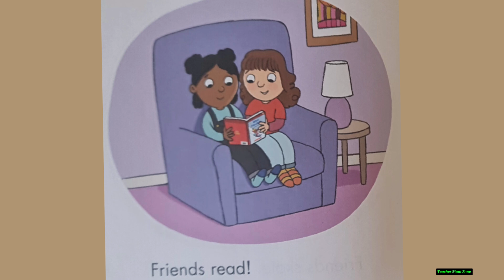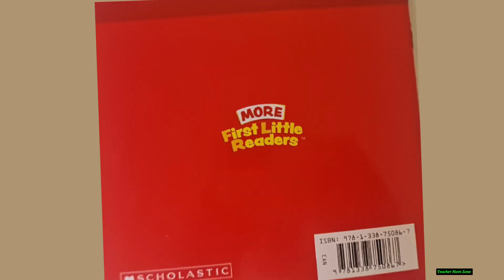KIDS READ ALOUD BOOK|| WHAT FRIENDS DO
WHAT FRIENDS DO BY MIRIAM SKLAR